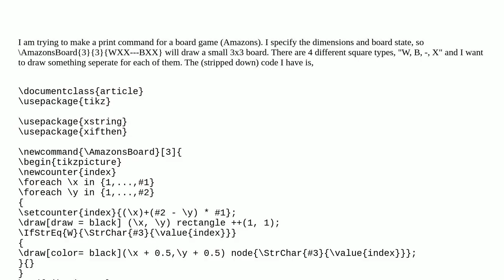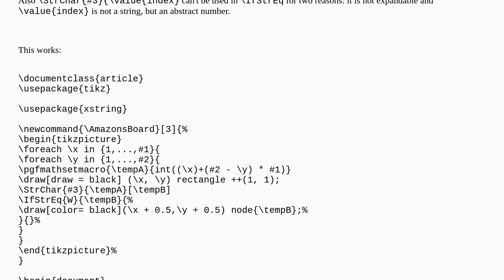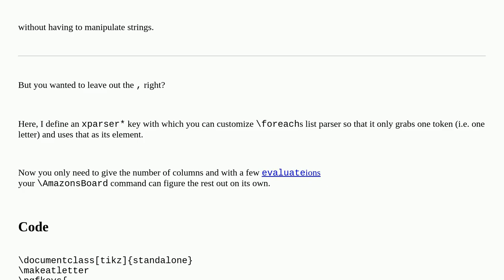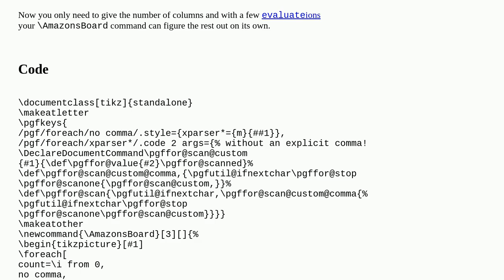String conditional tikz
A special thanks goes out to the community

  conditionals tikz-pgf xstring